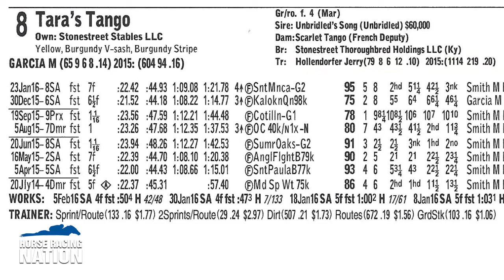Horse Racing Nation Presents: Shap 'Cap: Insight for the Santa Maria Stakes Feb 13, 2016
Southern California handicapper Scott Shapiro shares his thoughts on the Santa Maria Stakes race at Santa Anita Park on February 13, 2016.